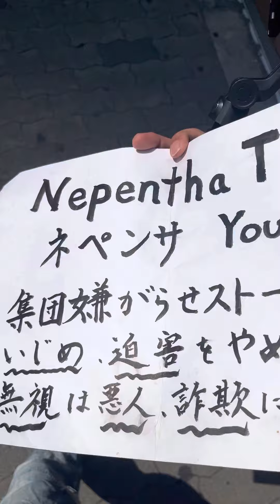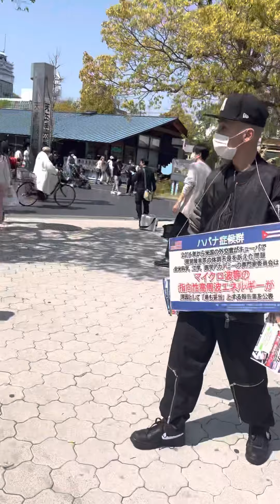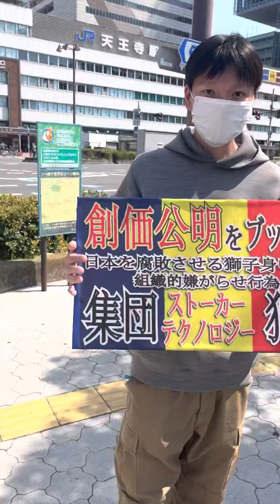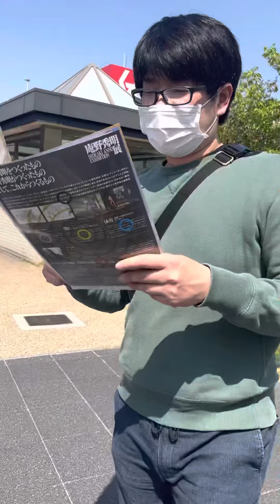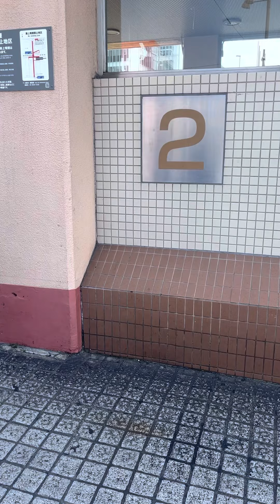2022.4.10 大阪 天王寺 集団ストーカー 見に行ってきた 東京も気持ち悪いおっさんだらだった 貧困ビジネス こんなやつら誰も興味ない 知識もない ネガティブ工作員 論点すり替え なりすまし